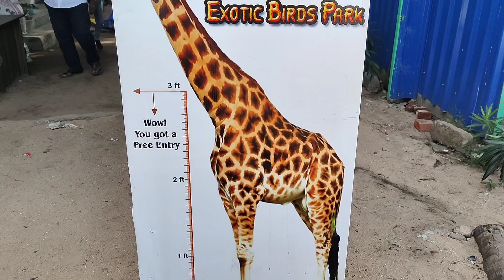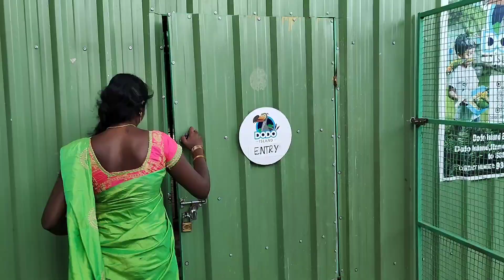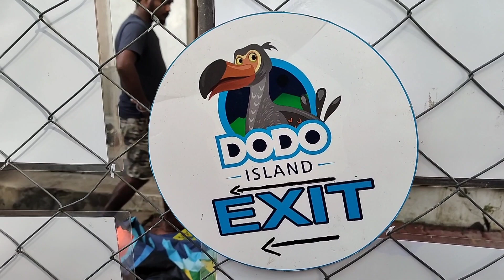Exotic birds Island| Rameshwaram| India